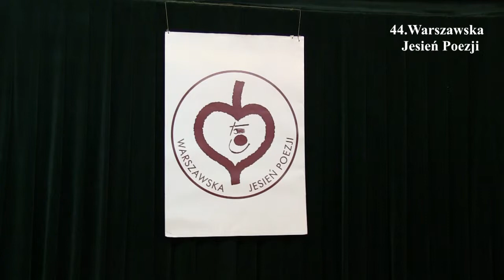Borys Russko czyta swój wiersz "Tajemnica"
Borys Russko  - poeta i aforysta

Piewca piękna i magii puszczy białowieskiej.

 Wydał następujące tomiki wierszy: "Wołanie w Puszczy Białowieskiej" (1998), "Pełzanie po Ciszy" (1999), "Cztery pory roku" (2000), "Powiew puszczy" (2001), "Przesiewanie mgły" (2001), "Pochylony nad zródłem" (2001), "Białowieska arka" (2001), "W płatkach snu' (2002), "Wiersze dla dzieci" (2002), "Uciekające horyzonty" (2002), "Zawirowania" (2003), "Odczytywanie znaków. Sentencje i aforyzmy" (2004), "W strugach nocy" (2005), "Rozgarniam noc. Asymetria" (2005). Publikował też w kilkunastu czasopismach regionalnych i ogólnokrajowych, m.in. w miesięczniku "Sylwan", wydawanym przez Polskie Towarzystwo Leśne.

Jest współodkrywcą (z  Piotrem Bajko  i dr. nauk med. Sergiuszem Tarasiewiczem) białowieskich miejsc mocy  - na wzgórzu w Parku Pałacowym w  Białowieży i w oddziale 495 Puszczy Białowieskiej, które stały się dzisiaj atrakcją turystyczną.

Nagranie zrealizowano podczas 44.Warszawskiej Jesieni Poezji.